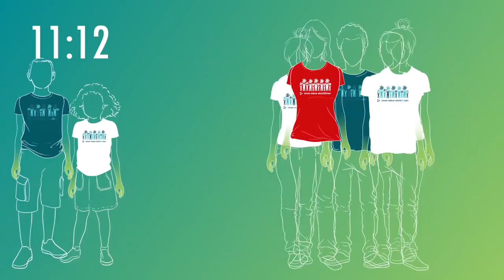Giza katearen azalpen bideoa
Vídeo explicativo de la cadena humana.
Ekainaren 10ean, denok giza katera!